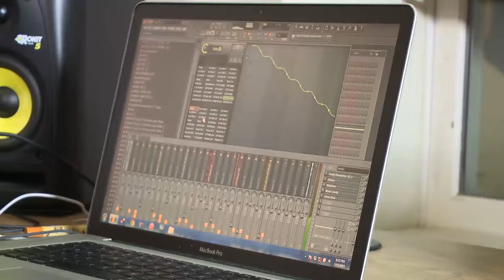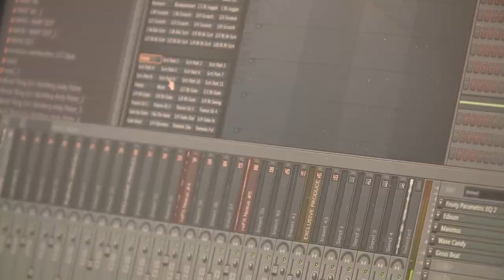Day in the life of a SUNY Plattsburgh audio major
A documentary on a SUNY Plattsburgh audio major, sharing his passion and love for music creation.